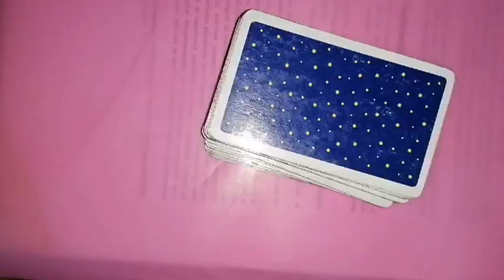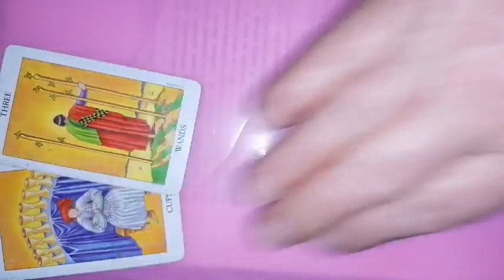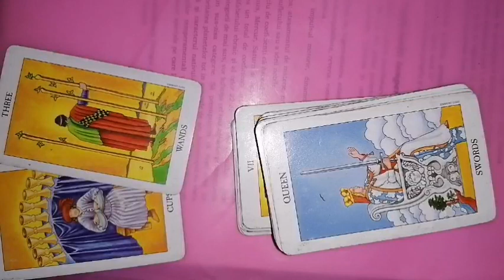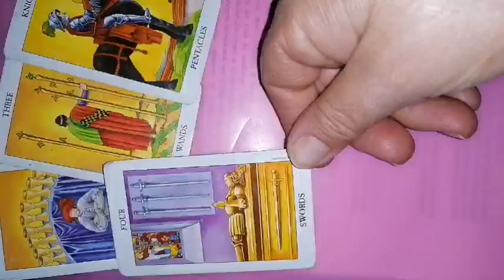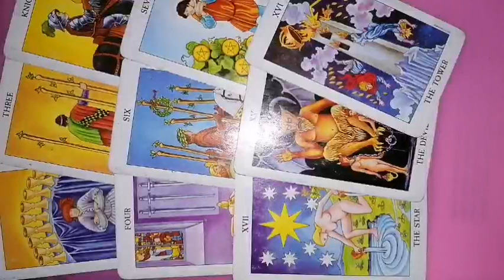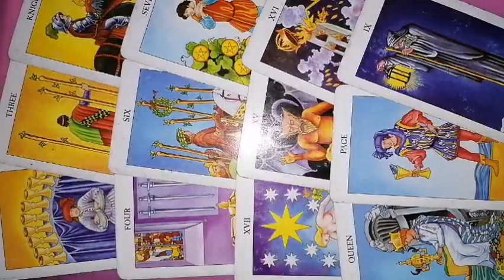TAUR 16-22 ianuarie 2023